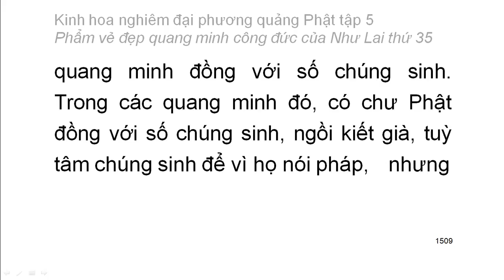Tập 5: Kinh hoa nghiêm: Phẩm vẻ đẹp quang minh công đức của Như Lai thứ 35 - rất hay (99)